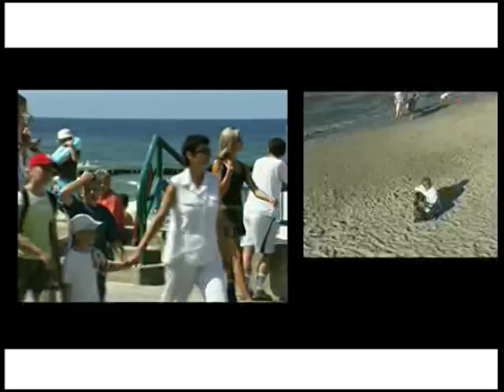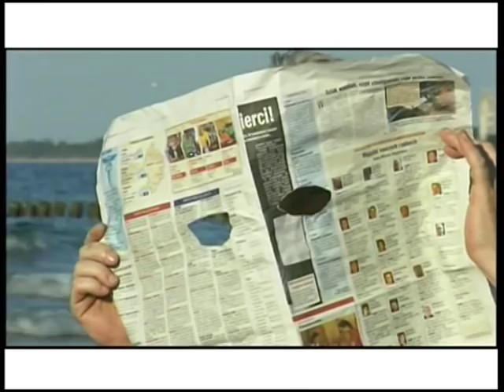Krzysztof Koniarek - Dziewczyna z Promenady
- Piosenka nagrana na drugą płytę Krzysztofa Koniarka która ukaże się jesienią 2007 roku.